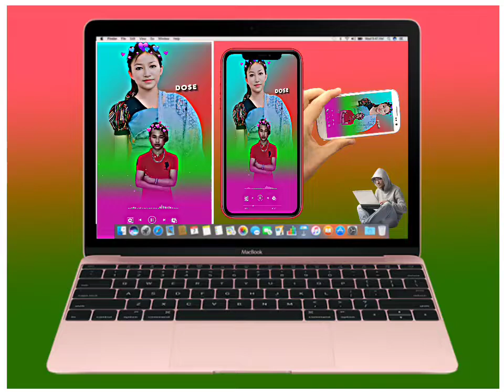❤️New Bodo Romantic Whatsapp StatusVideo 2022 Bodo Status❤️ New BodoStatus Video 2022❤️❤️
❤️New Bodo Romantic Whatsapp Status
Video 2022 Bodo Status❤️ New Bodo

Tags use

new boro status
new borostatus 2022
new bodo status
new bodo status 2022
new assamese status
new assamese status 2022
sad whatsapp status
sad whatsapp status2022
love status 2022
broken status 2022
love status
broken status
sad status
lonely status videos
new album videos
new videos
new bodo whatsapp status
bodo whatsapp status
assamese status
romantic bodo status
hurt status

. ag.
new status
old status
trending video
romantic video
top romantic songtop romantic songs
romantic status
song status
love status
ton hindi love sonanew love status video
trL VIO otOrniuue iove siory
sad song
sad songs
sad status
sad feeling songsad status
BF GF Kissing Scene
BF GF Kissing Scenes
BF GF Kissing StatusBF GF Kissing WhatsApp Status Video
BF GF WhatsApp Status
BF GF Hot Kissing Love Status
bf gf status video
bf gf songBF GF WhatsApp Status
bf gf song by
couple status
cute caring husband and pregnant wife status
husband and wife hot video
couple status videonew couple status video